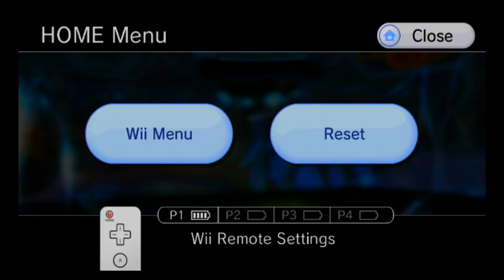Metroid Prime Trilogy 100% Walkthrough part 128, 720p HD (NO COMMENTARY)